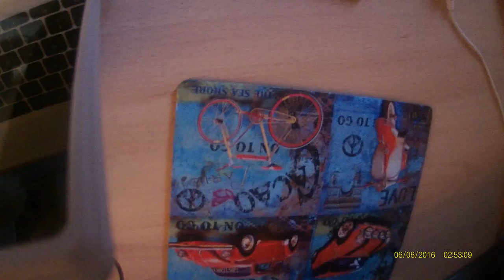yay my new acount